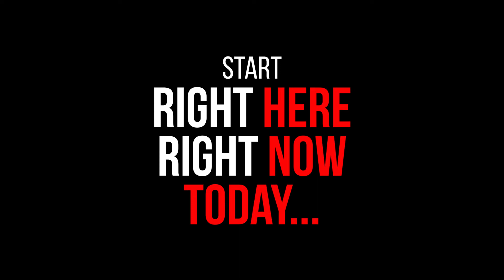The Future of the Construction Industry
The construction industry is evolving rapidly, driven by technological advancements, sustainability initiatives, and changing workforce dynamics. From the adoption of AI and robotics to the integration of green building practices and smart infrastructure, the future of construction holds exciting possibilities.

Automation is expected to increase efficiency, reduce costs, and improve safety on job sites. Meanwhile, sustainable materials and energy-efficient designs will play a crucial role in reducing the industry's environmental impact. As the demand for smart cities and resilient infrastructure grows, the construction industry is set to embrace innovative solutions that will shape the built environment for years to come.

I worked with a Construction Industry Association recently and our team created a final message on video. Two minutes of a concluding remark that undoubtedly left everyone with a positive mindset.

In addition to technological and environmental advancements, the future of construction will also be influenced by shifts in workforce dynamics. As the industry faces labor shortages, companies are increasingly turning to automation, augmented reality (AR), and virtual reality (VR) to streamline design, planning, and construction processes. These technologies not only enhance efficiency but also improve collaboration between project stakeholders, from architects to engineers and contractors.

The rise of modular and prefabricated construction is another trend reshaping the industry. These methods allow for faster, more cost-effective building, reducing on-site construction time and waste. Furthermore, with an increasing emphasis on resilience, smart buildings and infrastructure are becoming the norm, equipped with sensors and systems that can monitor and adapt to changing conditions, such as weather or energy usage.

With these innovations, the construction industry is not only improving its operational capabilities but also contributing to the creation of smarter, more sustainable communities. The future holds great promise for building a more connected, efficient, and environmentally responsible world.